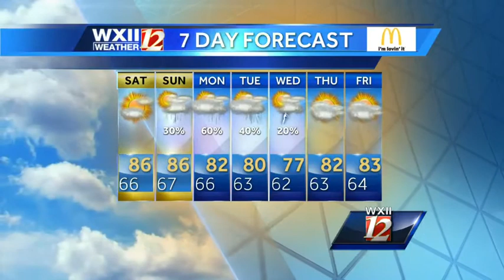Your Saturday Forecast